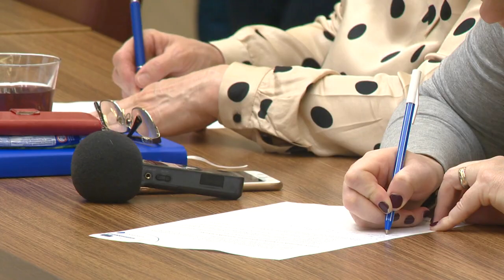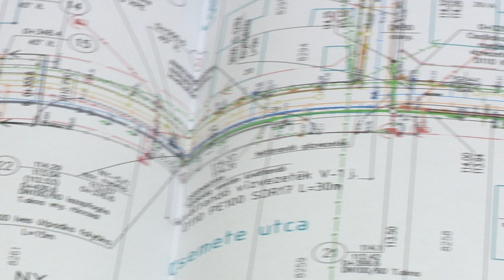Csapadékvíz-elvezetési rekonstrukció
Több mint két milliárd forintból épülnek csapadékvíz-elvezetési rekonstrukciós beruházások a megyeszékhelyen. A környezetvédelmi infrastrukturális fejlesztési projekt részeként a belvízvédelmi szempontból legveszélyeztetetteb városrészek már biztonságossá váltak, a pályázatban 2020-ra három városrész rekonstrukciójának megvalósítása maradt hátra, melyeket tavasszal kezdenek, és várhatóan nyár végére be is fejeződnek.